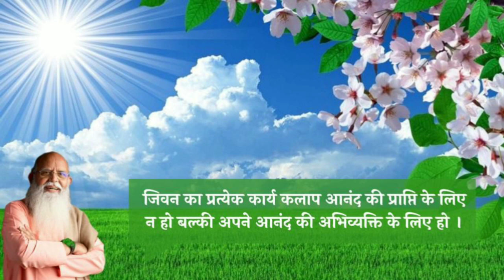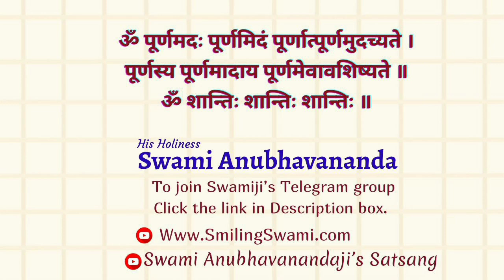6. Aao Pyarse Jiyen | आओ प्यारसे जिये - Talk 6 | Swami Anubhavananda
0:00  Start

15:00 Part-1

30:00 Part-2

45:00 Part-3

59:00 Part-4